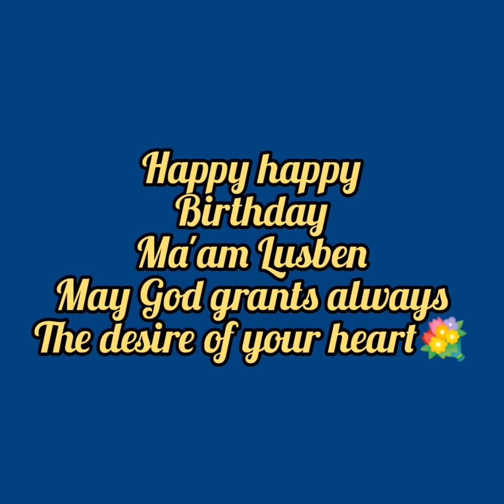Birthday Surprise to Ma'am Lusben Apaga